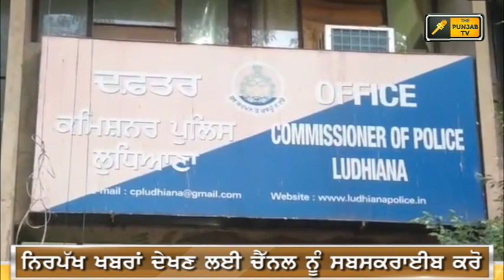ਪੰਜਾਬੀ ਖਬਰਾਂ | Punjabi News | Punjabi Prime Time | Today Punjab News | Judge Singh Chahal 17 Nov 20